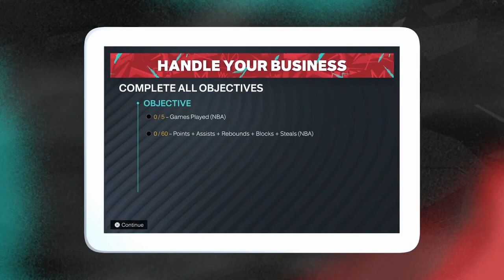I got TRADED! - NBA 2K23 MyCareer Center